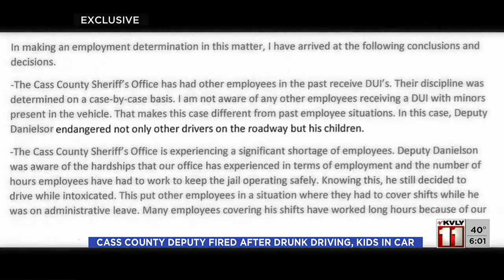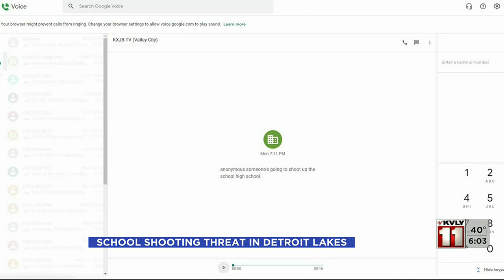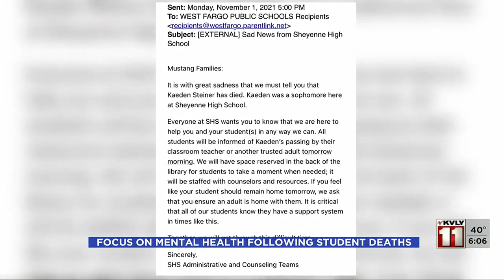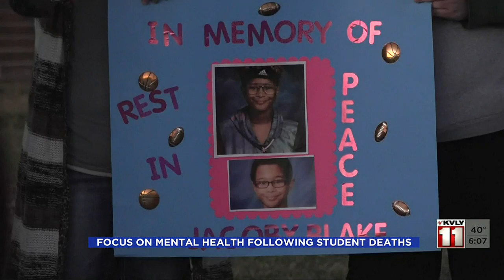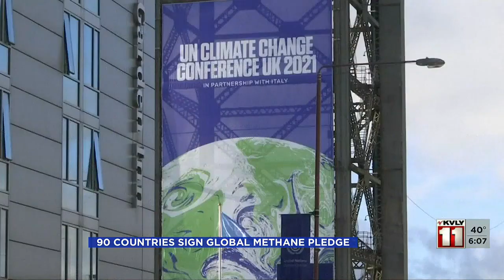600PM News Nov 2 Part 1